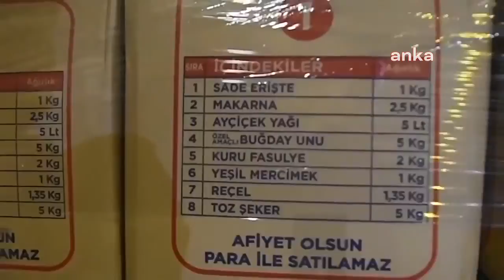ERDOĞAN'IN YANGIN VE SEL FELAKETLERİNDE CHP'Lİ BELEDİYELERİ HEDEF ALAN SÖZLERİNE CHP'DEN YANIT...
Cumhurbaşkanı Recep Tayyip Erdoğan'ın, yangın ve sel felaketleri karşısında CHP'li belediyeleri hedef alan sözlerine, CHP Genel Merkezi'nden "Halkımız dara düştüğünde, yanında biz varız ve hep olacağız. Kim yalan söylüyor, kim doğru" ifadelerini içeren videolu paylaşımla yanıt verildi. "HalkBiliyor" etiketiyle paylaşılan videoyu CHP Genel Başkanı Kemal Kılıçdaroğlu da aynı etiketle paylaştı.

Cumhurbaşkanı Recep Tayyip Erdoğan, geçtiğimiz günlerde yaptığı açıklamada, sel ve yangın felaketlerinde CHP'li belediyeleri hedef alarak; “Ne yaptınız da CHP'nin sayesinde engellediniz” demişti.

CHP'li belediyelerin ve CHP'li yöneticilerin doğal afetlerle mücadeleye verdiği desteklerin görüldüğü videoda; “Hepimiz oradaydık. ‘Hangi partinin belediyesi yanıyor, hangi partinin belediyesi sel altında can veriyor’ demeden oradaydık” ifadeleri yer aldı.

CHP Genel Başkanı Kemal Kılıçdaroğlu, CHP Genel Merkezi'nin bu paylaşımını "HalkBiliyor" etiketiyle paylaştı.